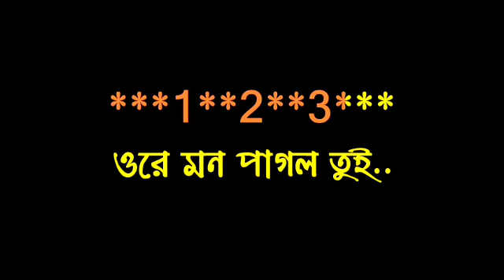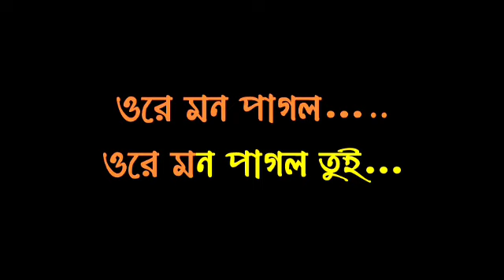ORE MON PAGOL TUI KENO KENDE MORIS!!KARAOKE!!KISHORE KUMAR!! EXCELLENT QUALITY!!6267303758!!